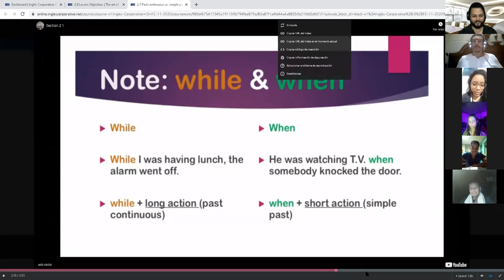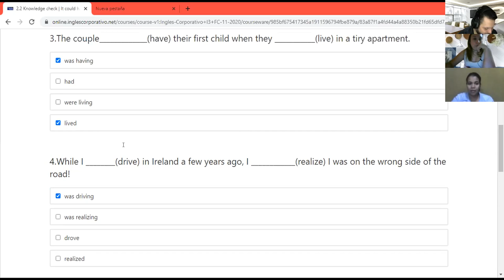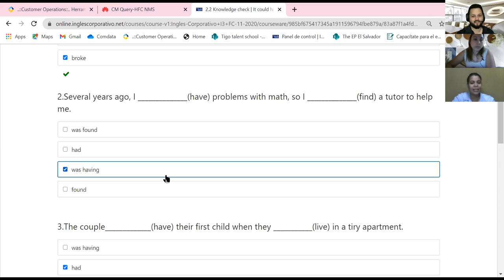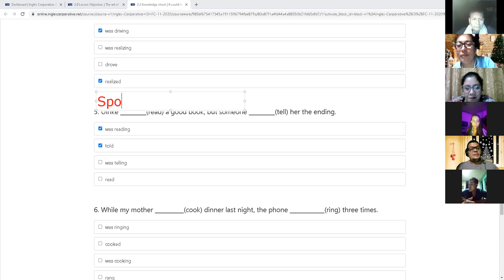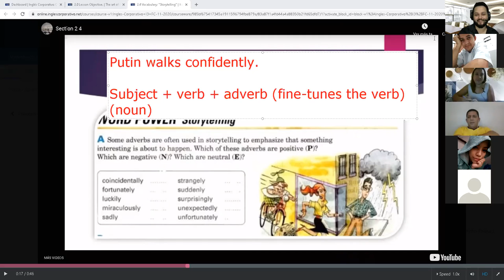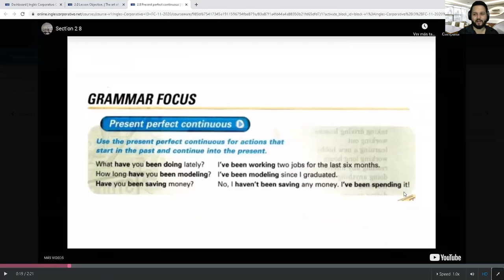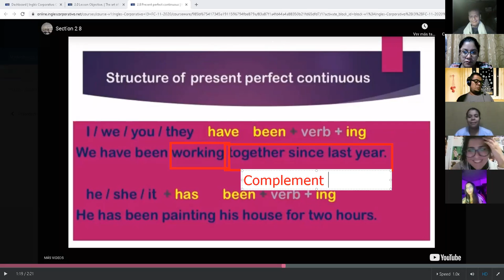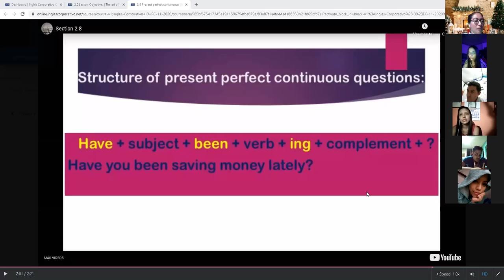Ingles Corporativo- Day 5 Present Perfect Continuous